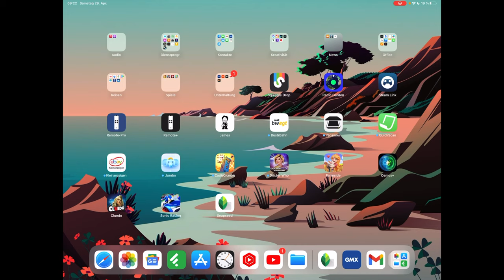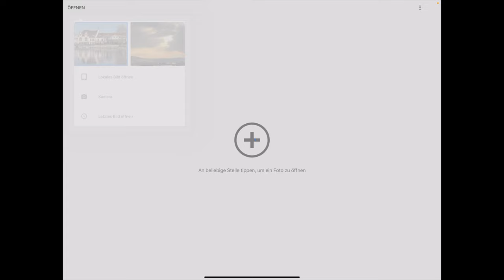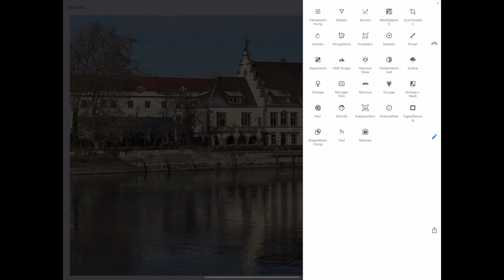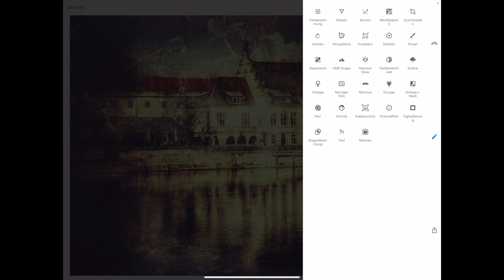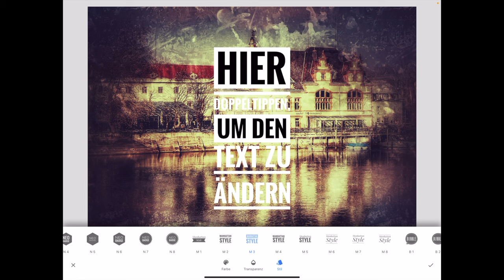Kostenloses Bildbearbeitungsprogramm Snapseed von Google ausprobiert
Kürzlich habe ich das kostenlose Bildbearbeitungsprogramm Snapseed von Google ausprobiert. Das bekommt man für mobile Geräte in den einschlägigen App Stores. Weitere Informationen dazu im Video !